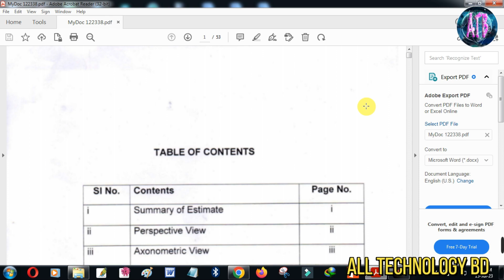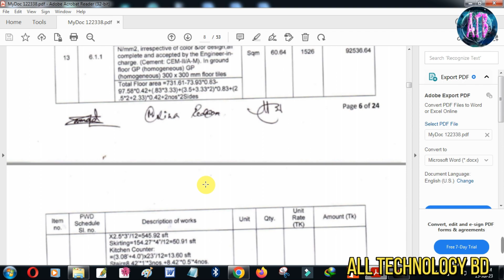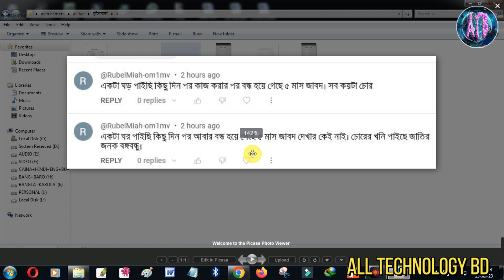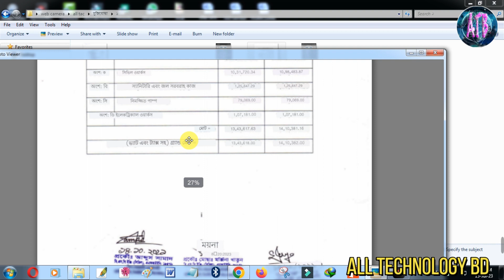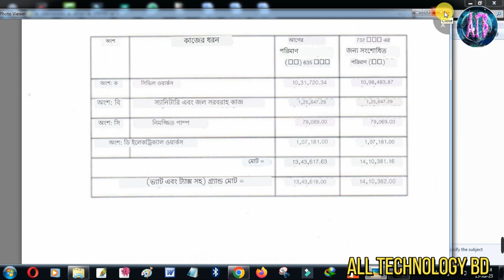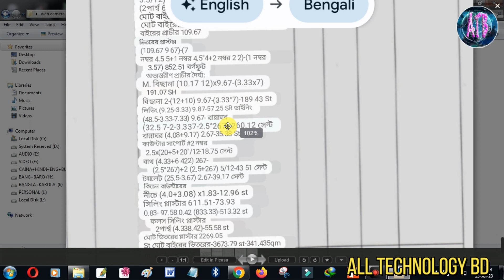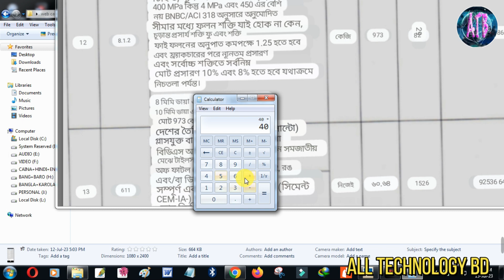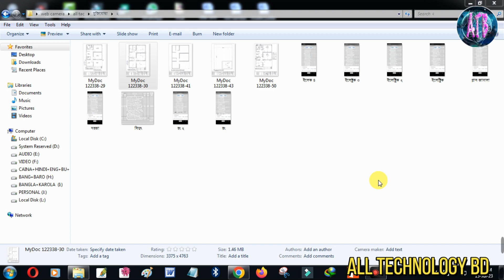মুক্তিযোদ্ধাদের নির্মাণাধীন বীর নিবাস ভেঙ্গে যাচ্ছে | বীর নিবাসের নামে মুক্তিযোদ্ধাদের সাথে প্রতারনা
মুক্তিযোদ্ধাদের নির্মাণাধীন বীর নিবাস ভেঙ্গে যাচ্ছে | বীর নিবাসের নামে মুক্তিযোদ্ধাদের সাথে এ কেমন প্রতারণা | বাড়ি পাচ্ছে নাকি মরণ ফাঁদ পাচ্ছেন তারা বিস্তারিত জানতে না টেনে পুরো ভিডিওটি দেখুন💖💘

এই ভিডিওতে দেওয়া মূল ট্রপিক গুলো দেখে নিন⤵️⤵️⤵️
বীর নিবাসের নামের মুক্তিযোদ্ধাদের সাথে প্রতারণা করা হচ্ছে। ১৪ লাখ টাকার মধ্যে মাত্র ৬ লাখ টাকায় বাড়ি নির্মাান হচ্ছে। সব হিসাব মিলিয়ে দেখলাম প্রায় ৫ খেকে ৬ লাখ টাকার মত জালিয়াতি হচ্ছে।
মুক্তিযোদ্ধাদের বাড়ি নির্মাণ,
বীর নিবাস মুক্তিযোদ্ধাদের বাড়ির নকশা,
মুক্তিযোদ্ধাদের বাড়ির নকশা,
মুক্তিযোদ্ধাদের বাড়ির ডিজাইন,
মুক্তিযোদ্ধা,মুক্তিযোদ্ধা খবর,মুক্তিযোদ্ধাদের বাড়ীর আবেদন,বীর নিবাস,বাড়ি নির্মান,মুক্তিযোদ্ধাদের বাড়ি নির্মাণ,বীর নিবাস মুক্তিযোদ্ধাদের বাড়ির নকশা,মুক্তিযোদ্ধাদের বাড়ির নকশা,মুক্তিযোদ্ধাদের বাড়ির ডিজাইন,বীর নিবাসের নামে মুক্তিযোদ্ধাদের সাথে প্রতারনা,মুক্তিযোদ্ধাদের নির্মাণাধীন বীর নিবাস ভেঙ্গে যাচ্ছে,মুক্তিযোদ্ধাদের বীর নিবাস,মুক্তিযোদ্ধা বীর নিবাস নোটিশ,বীর নিবাস তালিকা,বীর নিবাস নীতিমালা,বীর নিবাসে কি কি থাকবে,বীর নিবাসে তথ্য

💘💘এই ভিডিওতে দেওয়া বিষয়বস্তু ব্যবহার করে আমি উপকার পাইছি বিদায় আপনাদের মাঝে শেয়ার করলাম।💘💘

🎬 🎬 Video Creator 🎥 🎥 জানে আলম রুবেল

➸➽💔💓 ধন্যবাদ সবাইকে💔💓